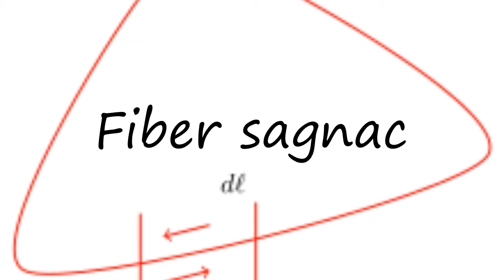How to pronounce Fiber sagnac in English?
to speak in yourself Fiber sagnac and let us know how it done according you! :) Want to teach us how you name is pronounced? and let us know! Do you have a pet or a favorite animal? Searching for a nice baby name with meaning? How to pronounce Fiber sagnac in English? say Fiber sagnac! How to say Fiber sagnac. How to pronounce Fiber sagnac correctly.  Learn the pronounciation Fiber sagnac! Expand your vocabulary, learn Fiber sagnac word. Use this free pronunciation guide to practice words at a time. Learn for free. Thank you for viewing, please like or subscribe! hoe om te sê, si të thuash, እንዴት እንደሚናገር, wie sagt man, comment dire, come dire, como dizer, как сказать, nasıl denir, cómo decir, 怎么说,